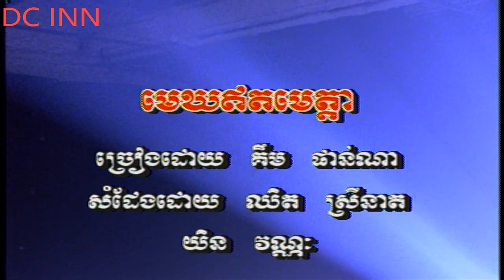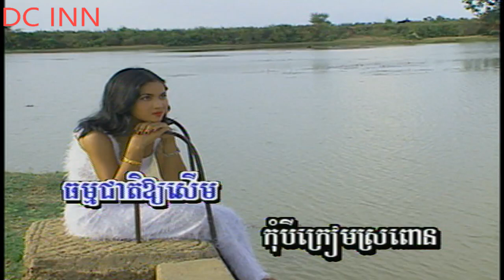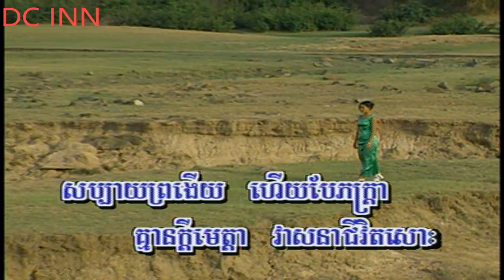មេឃឥតមេត្តា/ Mek Ed Meta, គឹម ផាន់ណា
ផលិតកម្ម: TOP LASER
ច្រៀងដោយ: គឹម ផាន់ណា